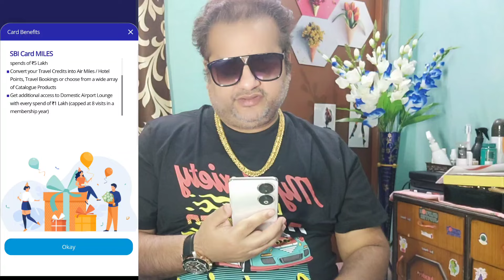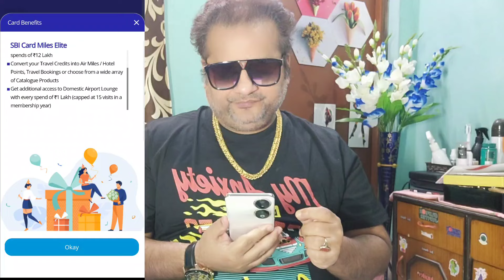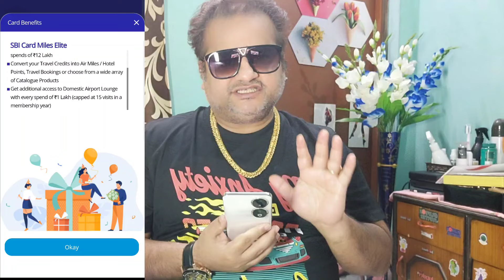Sbi Miles Credit Cards Launched 🔥 Best Travel Credit Card 🤔 Review & Benefits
rupay credit card to bank transfer